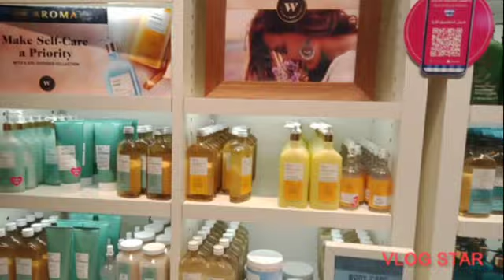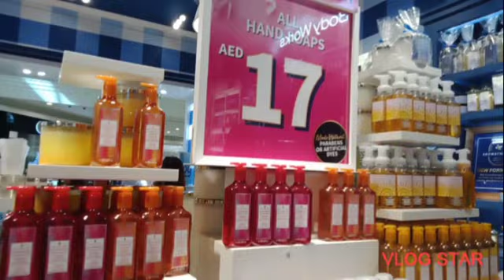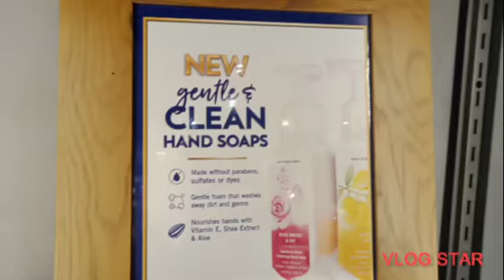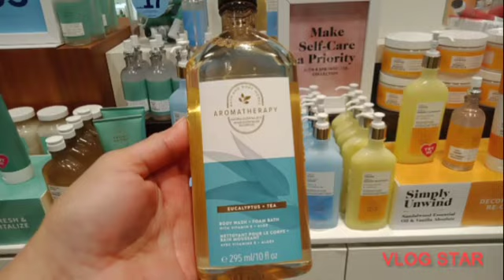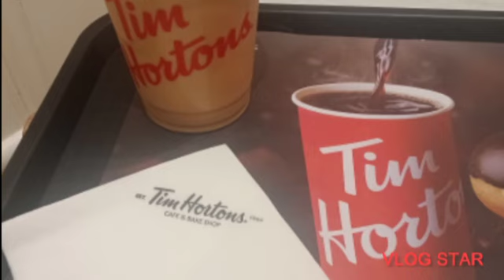BATH AND BODY Work's @mayetwarayvlog8396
Self treat once there was a chance to experience the best...